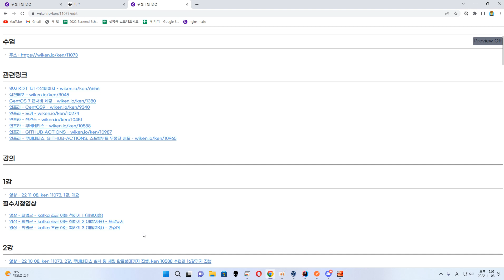22 11 08, ken 11073, 1강, 개요